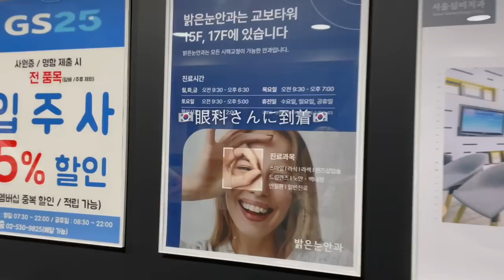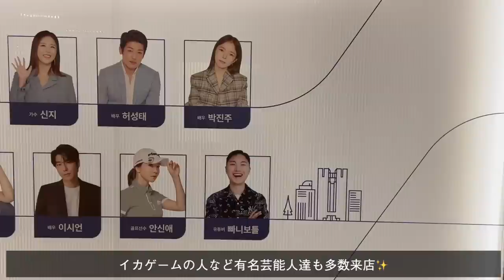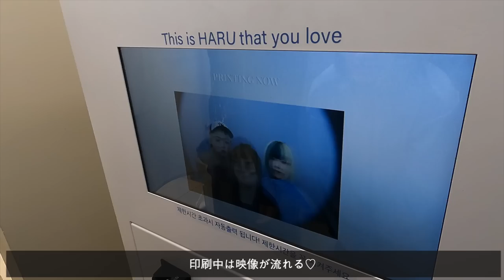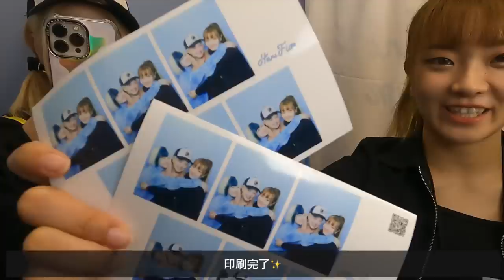【韓国Vlog】路上ライブとショッピングとモッパン韓国旅行🇰🇷🔥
眼科さんHP

Chego初主催の対バンライブ
「チェゴリズム vol.1」開催決定！💙💚💖

▼日時・場所
2023年11月10日(金)
渋谷WWW

▼出演者
ZILLION、ONE LOVE ONE HEART

Chego「Over Drive」リリース記念
フリーライブ開催決定！💙💚💖

7/12(水)「Over Drive」の発売を記念して、夏のリリース記念イベントの開催が決定！

8/12(土)千葉県：イオンモール幕張新都心
8/19(土)大阪府：くずはモール
and more...

Dance reference 👀 [  ]
Music🎶 [  ]
Dancer💃 - チェゴ(Chego)(체고) 【  haruka kotone maho  】

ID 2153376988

「SME マーケティングオフィス Be
【CHEGO】【CHEGO はるか】【CHEGO ことね】【CHEGO まほ】」宛
※食べ物、飲み物、ぬいぐるみはお受け取りができません